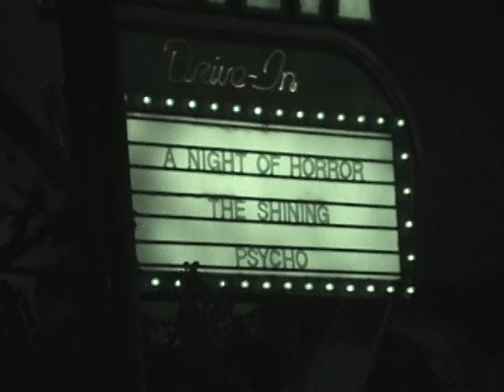Twister Ride it Out - Universal Studios, Florida 04-26-2003